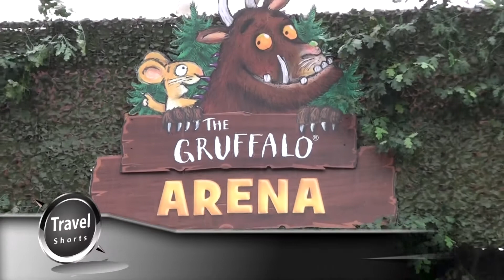Meeting the Gruffalo at Chessington World Of Adventure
Meeting the Gruffalo at Chessington World of Adventures.